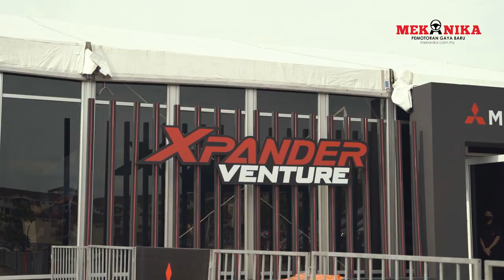JOM TEST DRIVE KERETA SAMPAI LEBAM!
Siapa yang free 13, 14 Jan ni jom ke Stadium Shah Alam, Mitsubishi ada buat karnival ni boleh datang dan test Xpander sampai lebam.
Boleh test sampai puas.
Duduk rumah apa barang.